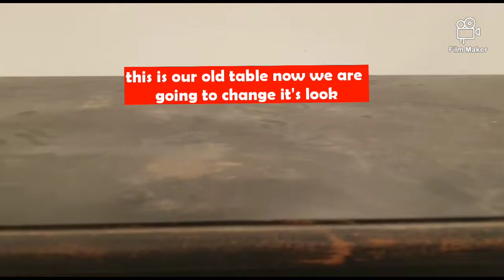Old table transformation (by DIY with Ayesha Siddiqa)